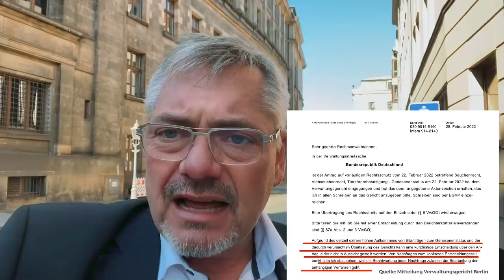impfpflicht und Lauterbachs Kündigungs-Fantasien 🤯 So einfach wird das nicht!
BILD-ARTIKEL VOM 09.03.22
"Bei einer Podiumsdiskussion an der Dresdner Uniklinik mit Betroffenen aus Dippoldiswalde gab sich der Bundesgesundheitsminister Karl Lauterbach (59, SPD) unnachgiebig, als er auf das Thema der sogenannten „Einrichtungsbezogenen Impfpflicht“ angesprochen wurde." (. )

"Dann der entscheidende Satz: „Sollte das aber nicht zum Erfolg führen, wird in den betroffenen Einrichtungen dann die Kapazität reduziert werden müssen.“ (...)

"Im Klartext: Lauterbach will in letzter Konsequenz ungeimpftes Personal knallhart feuern lassen – auf Kosten der Versorgungssicherheit. Patienten oder zu pflegende Senioren, für die dann kein Personal mehr da ist, müssten dann auf die Straße gesetzt werden."